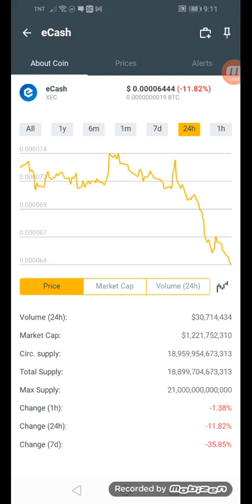ecash latest update coins.ph earn $0.00006444 in just 24hrs +82% January 25,2022